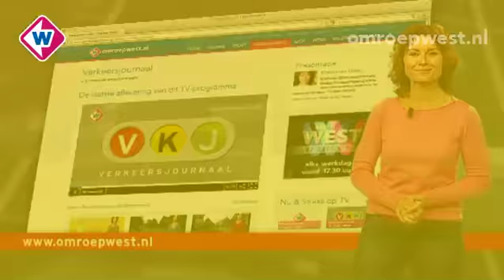Verkeersjournaal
Vrijdag 3 mei.
Onderwerpen: - Ammunitiehaven Den Haag - Prins Clauslaan Den Haag - Dodenherdenking Westland